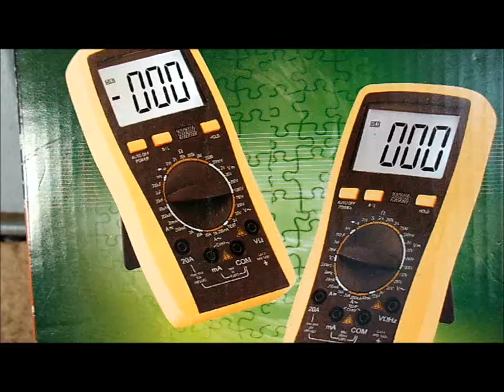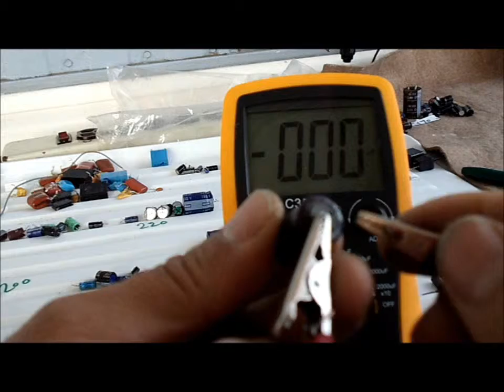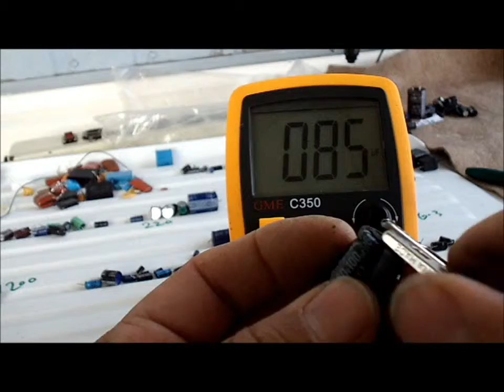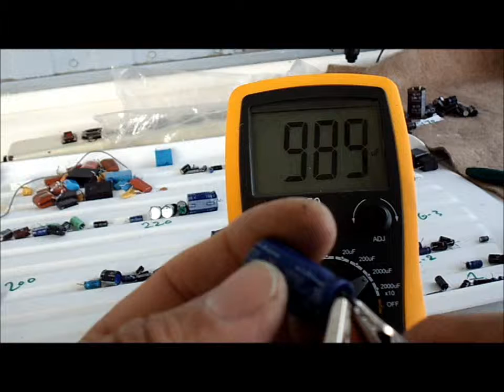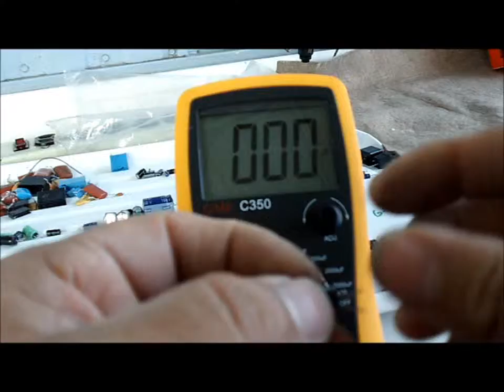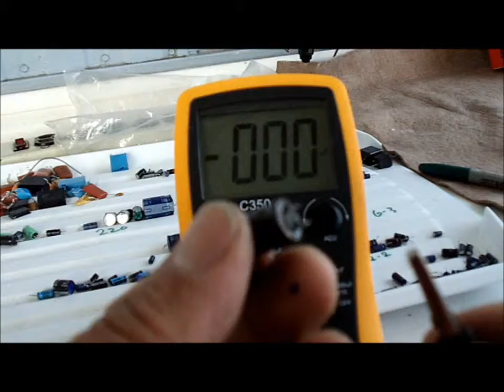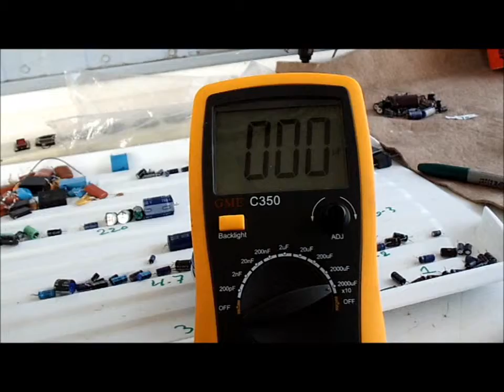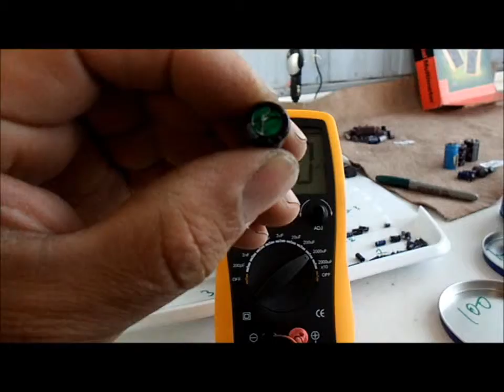ORGANISANDO LOS CAPACITORES Y DEMAS PARTES RESICLADAS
ORGANISANDO LOS CAPACITORES Y DEMAS PARTES